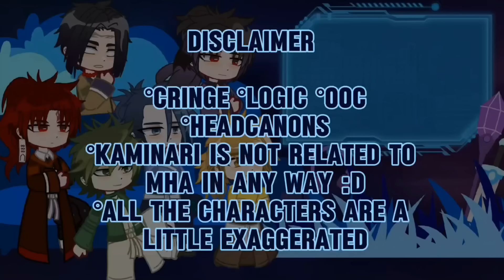Era Sengoku Hashiras + Yoriichi React To Kamaboko Squad || Gacha React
-Capcut
-Gacha Nox

Toxic